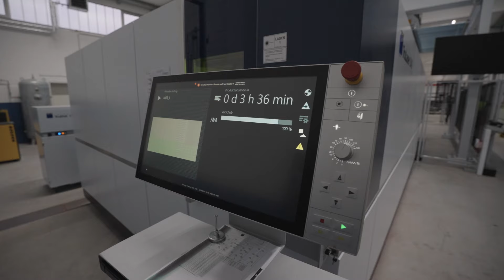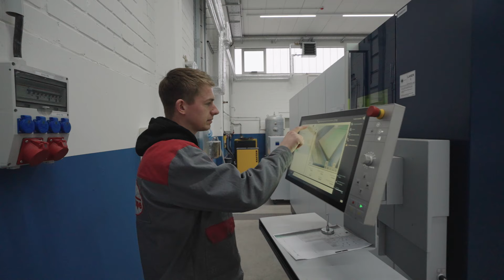Kraakman Op Bezoek Bij Krampe Fahrzeugbau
In deze nieuwe aflevering van Kraakman op bezoek bij vertelt Robin Krampe over zijn bedrijf.

Zo vertelt Robin over de oprichting van het bedrijf en hoe Robin zijn vader het idee had om oude vrachtwagens te kopen en om deze om te bouwen tot kippers.

Ook vertelt Robin hoe het bedrijf zich uiteindelijk vestigde in Coesfeld en hoe het nu zo’n 200 medewerkers kent. Robin deelt ook zijn visie en waar Krampe producten voor staan. Hij legt ook uit hoe het bedrijf investeerde in nieuwe machines, waaronder lasrobots en legt daarbij de diverse processen uit die daar betrekking op hebben. Ook vertelt Robin over diverse automatiseringsprocessen en onder andere over een buigpers om metalen platen mee te buigen en een straalmachine voor het zandstralen.

Robin vindt het enorm belangrijk dat zijn medewerkers ook trainingen volgen en naar school gaan om nieuwe dingen te leren. Hier vertelt hij dan ook uitgebreid over in deze video. Daarnaast legt hij uit hoe de carrosserieën en het bijbehorende onderstel gelast worden en hoe beide vervolgens gemonteerd worden. Ook komt het onderwerp kwaliteitscontrole aan bod.

Ten slotte laat Robin ons weten hoe zijn medewerkers zich met het bedrijf en de producten identificeren en wat voor rol WhatsApp status daarin speelt.

Lijkt het jou leuk dat wij binnenkort bij jou op de stoep staan voor een aflevering van Kraakman op bezoek bij? Neem dan nu contact op met jouw Kraakman contactpersoon en wellicht zie je ons binnenkort verschijnen!

Heb je vragen of vond je het een leuke video? Laat het ons dan weten in de comments!